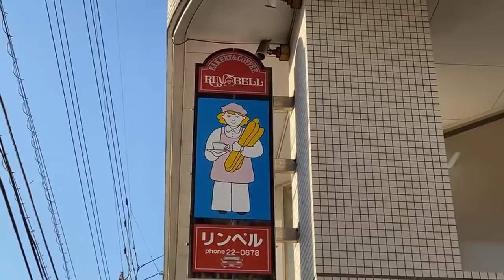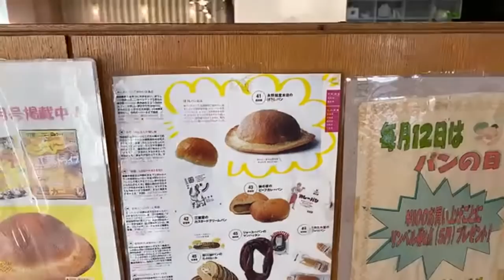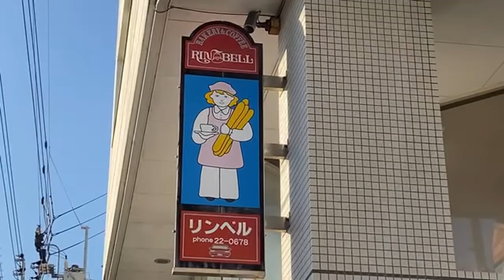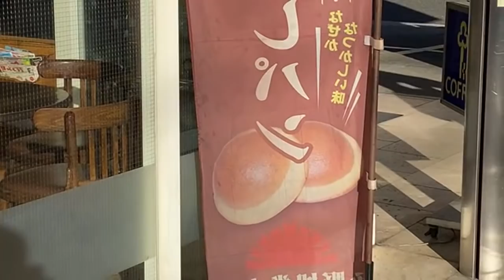Japanese Bakery & Factory Tour | Hat Bread (ぼうしパン)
Let’s go inside a Japanese Bakery and see some unusual bread. The “Hat Bread” or Bōshi-pan of Kochi Prefecture was discovered by a baking mistake in 1955, a melonpan gone wrong. Instead of a cookie top, it ended up with a ring around it and the hat bread was born! The recipe was perfected over the years to use a castela cake as the rim. Yes, you can also just buy the edges too — and there are many unique flavors like matcha and chocolate chip!